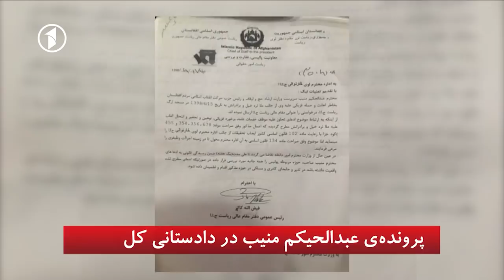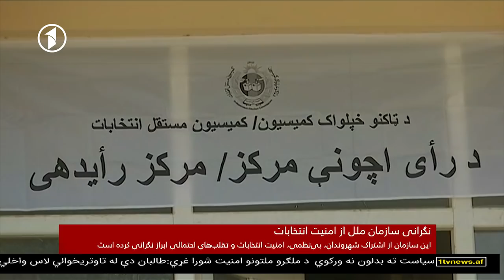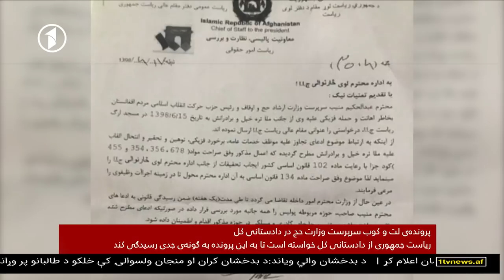Afghanistan Dari News 11.09.2019 خبرهای افغانستان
خبرهای شام‌گاهی افغانستان از تلویزیون یک - چهارشنبه ۲۰ سنبله ۱۳۹۸
Wednesday, 11th Sep 2019